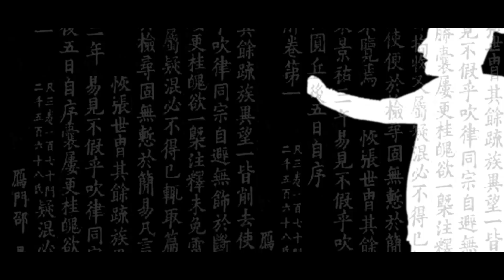YWILL -Poignée de Punchlines pour Give Me 5 Prod.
Artiste: YWILL
Ville:Lille
Produit et mixé par MEHSAH (INSTRU & MIX)
Réalisé par TARMACK FILM
Calligraphie par Christopher Depelchin
20 mots imposés,un mic,un bic  et une feuille et boom vlà le résultat!
Partagez au max c'est vous les meilleurs!